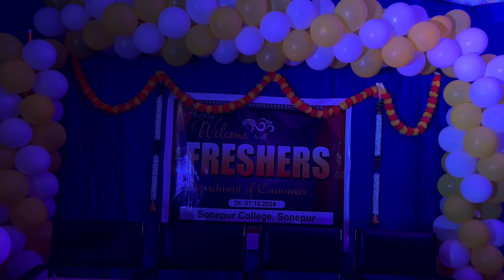Welcome Ceremony Of Commerce2024 ||Sonepur Raj College ||Sumanta Pgl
Search -
College welcome
Sonepur college students
Sonepur college Sonepur
Sonepur Raj college
College stage program
College students dance
Proposes video
Student love
College musti
College life
College time
Comedy vlog
Funny vlog
Sambalpuri vlog
Love status
College love
Sonepur college Sonepur